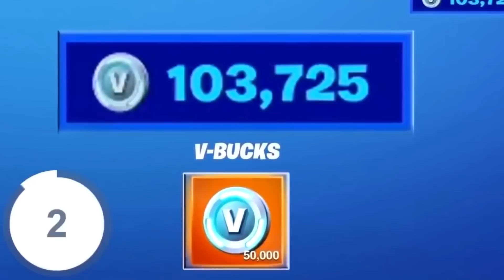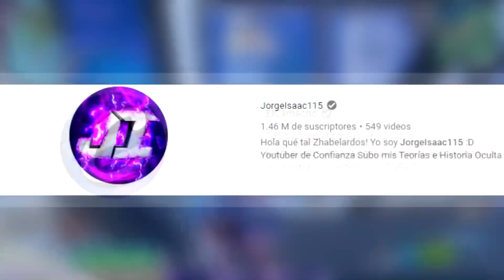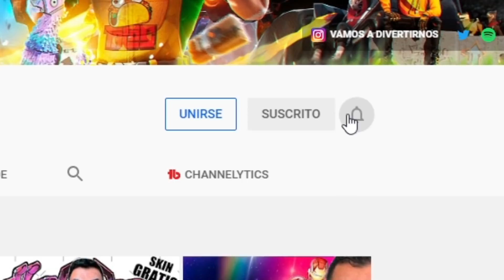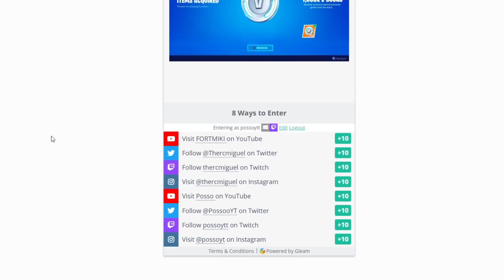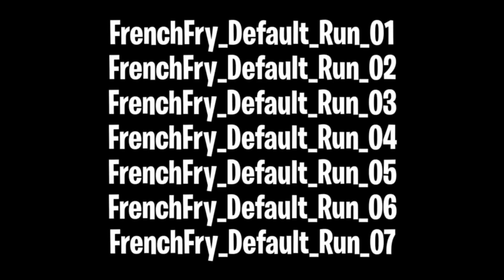LA SKIN de FREDDY de FIVE NIGHTS AT FREDDY´S LLEGA a FORTNITE 🐻😱 NUEVA SKIN y NUEVO PORTAL FORTNITE